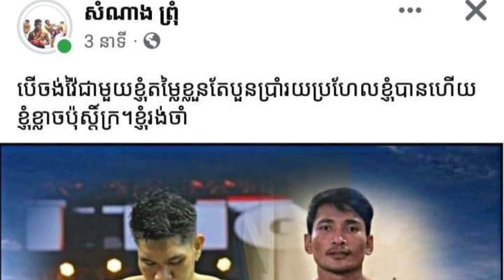ប្រិយមិត្តគុនខ្មែរ ភ្ញាក់ផ្អ់ើលក្រោយដឹងតម្លៃខ្លួនរបស់ព្រំសំណង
មហាជនគុនខ្មែរពិតជាស្មានមិនដល់ថា តម្លៃខ្លួនជើងខ្លាំងរបស់យើងព្រំសំណាង ត្រឹមតែ ៤០០ ៥០០ ដុល្លារតែប៉ុណ្តោះ ទោះបីផ្តួលដៃគូរអយសន្លប់ជាបន្តបន្ទាប់ក៏ដោយក្តី ។​
អរគុណបងប្អូនដែលនិយមគំាទ្រគុនខ្មែរ ជាគុនដូនតាយើង ។​